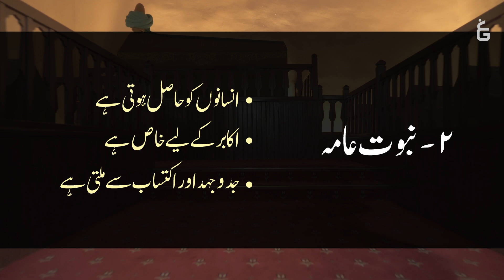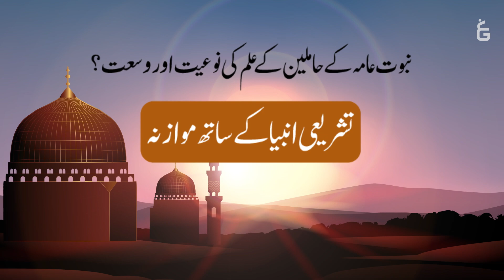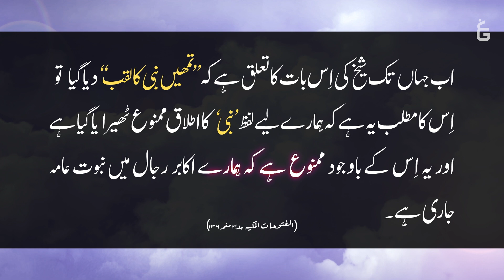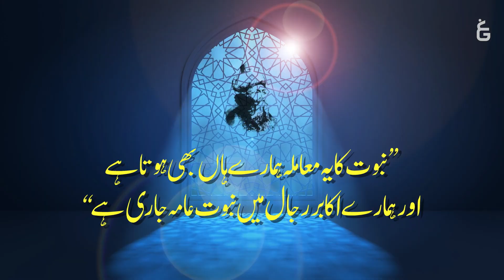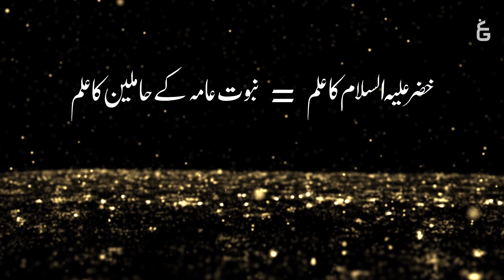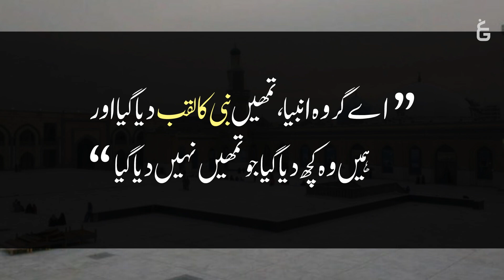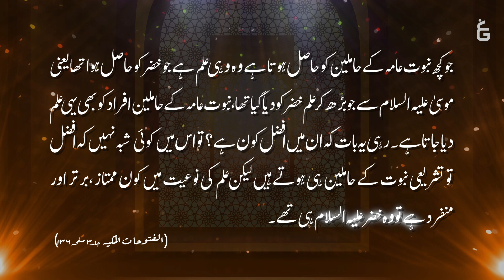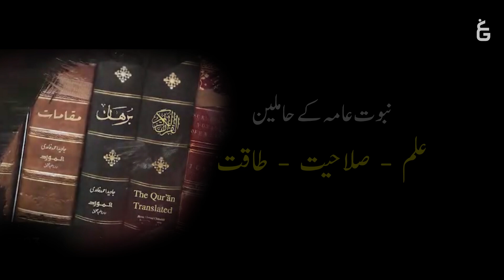Anbiyae Auliya- Ibn Arabi & Sheikh A.Qadir Jilani |انبیاے اولیا | Animation Series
Anbiyae Auliya- Ibn Arabi & Sheikh Abdul Qadir Jilani | انبیاے اولیا